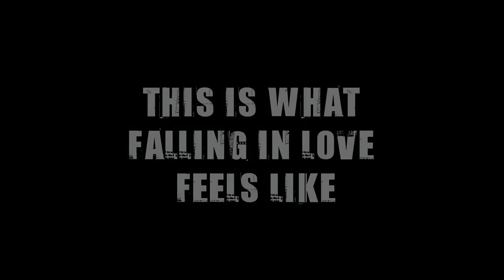dekhne nu decent look os di | karda pata ni o zindgi che ki aa o | jado naam chu ke aave bula ni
ni munda mainu karke pasand lai gya,

taareyan chon chaant ke oh chand lai gya,

krda pta ni zindagi ch ki ae oh,

mithiyan gallan ch kar band lai gya,

jadon naam choo ke aave bullan naal ni,

mitha mitha lagge jiven kirey chaashni,

kaale waal lambe lambe gudti jidey,

jo khushboo khindonde jaan ke te kadd de aa jaan ni,

oh dekhne nu decent look ous di,

halki jahi daarhi kundi muchh ous di,

ho chaare paaseyon laabh hi ae laabh ous da,

koi vi na gall ohde naal loss di,

whiteness chitteyan dandan di sohniye,

jadon jadon aave bulliyan ton bahar ni,

tinak jahi laa ke main vi dekhda rava,

jidey karke tere na hoyea pyaar ni te haddon paar ni,

ho kudiyan tan top diyan lattu ous te,

milde aa set karne de maoke vi,

mere hunde kitho kise vall jhaakna,

kare ignore akhon ohle ho ke vi,

har roz chaa peeni hundi ous ne,

kaali vich paoni boondi jinni ous ne,

mera vi khaan peen da khayaal rakhda,

meri favorite moca vi mangoni ous ne, peoni ous ne,

jehriyan tu kooch kooch rakhein addiyan,

oh ton pta khoobsurti da lagda,

ni tu aitwaar nu bnayi lagdi,

chutti wale din reejh laayi lagdi, sajayi lagdi,

oh rang ohda brown sugar de naal da,

dil khichu khichu kare naar da,

fake jeha relation tan rakhna ni main,

poora mull morhna ae sache pyaar da,